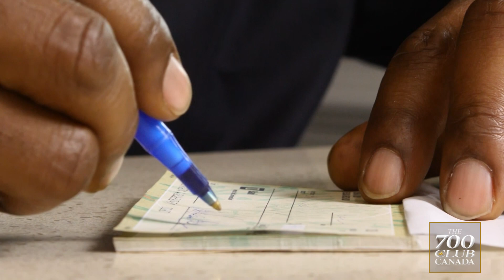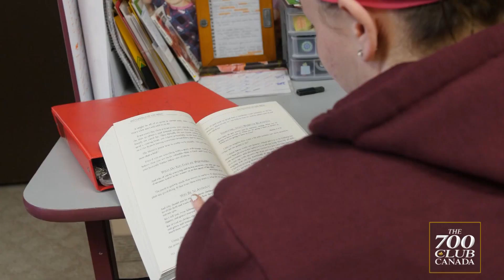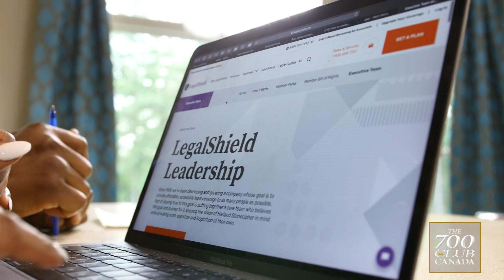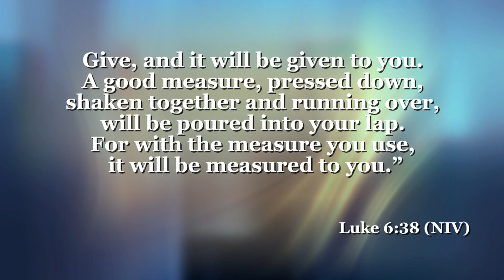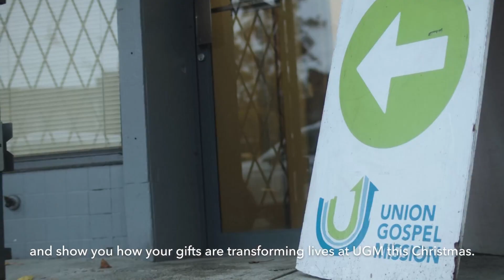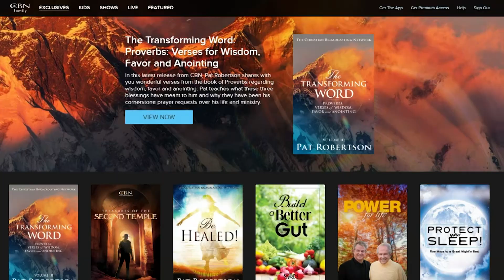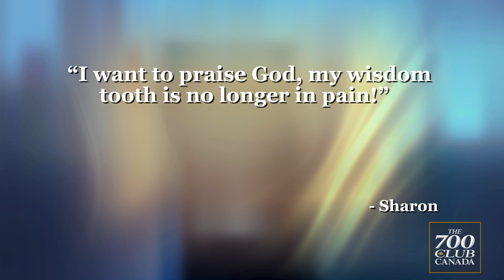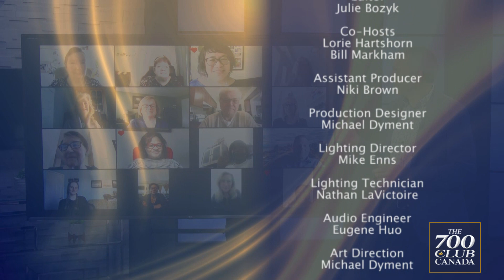700 Club Canada: March 22, 2021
Celebrate Partnership Week: Day One!

On today's show, we hear a testimony from Belinda Ndu. Belinda was a single mother living on food stamps when she
started tithing. She taught the principle to her husband, Obi, and
 now they own five businesses and are millionaires!